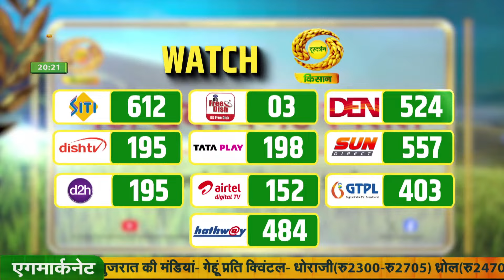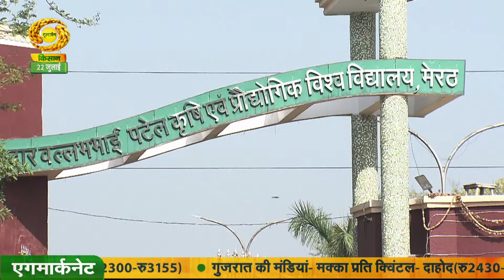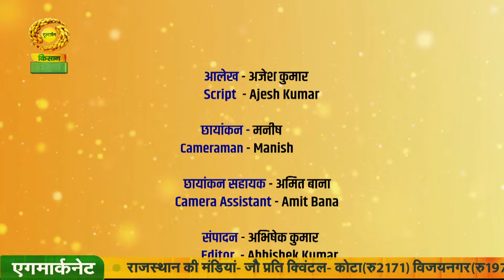सफल किसान : सफल किसान- पशुपालन अपनायें मुनाफ़ा कमाएं | 22/07/2024